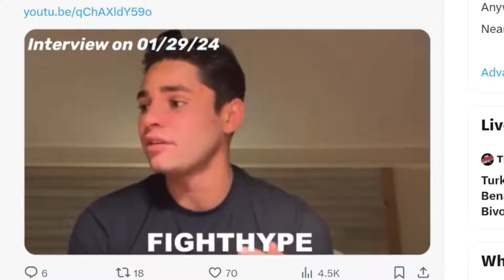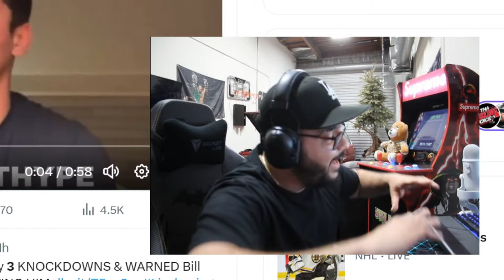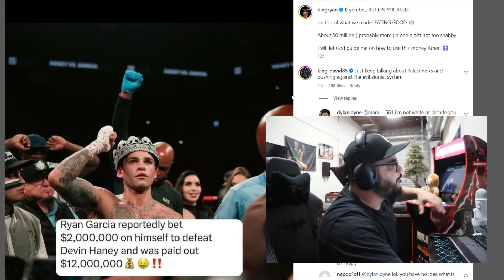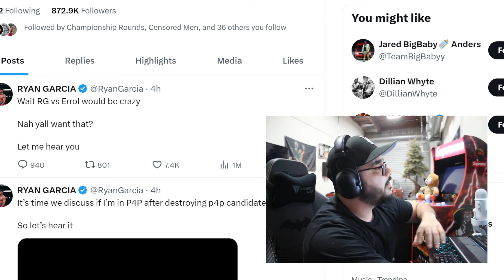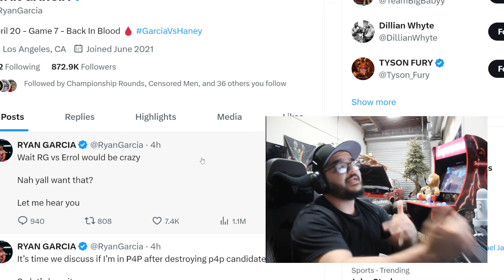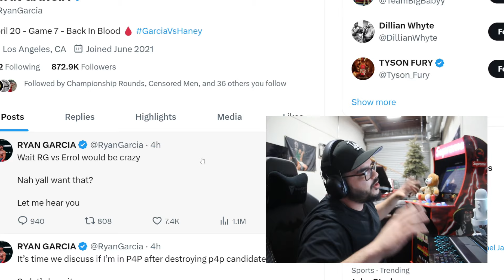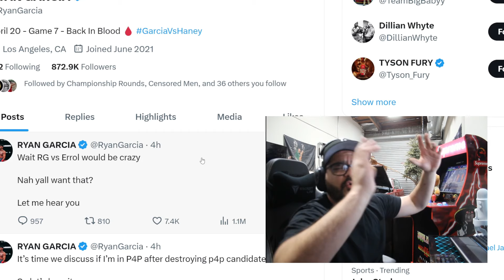HOW!? Ryan Garcia PREDICTED Devin Haney Fight EXACTLY.. Sean O'Malley NEXT?